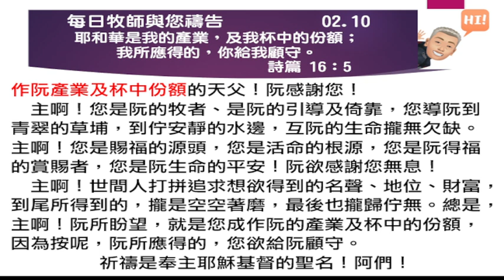2023 02 10 每日牧師與您禱告